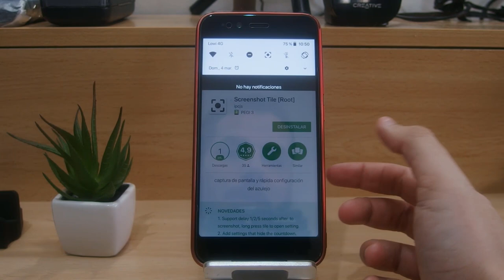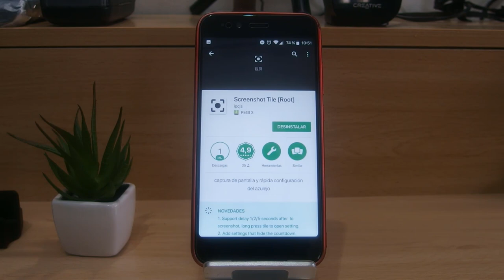CAPTURAS DE PANTALLA DESDE LA BARRA DE NOTIFICACIONES MI A1 (ROOT)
DESCRIPCIÓN

Hoy os traigo Screenshot Tile un acceso directo en la barra de notificaciones con la cual podrás hacer tus capturas de pantalla sin pulsar la combinación de power + vol - y con la posibilidad de poner un temporizador a tu gusto por segundos.

DESCARGAR